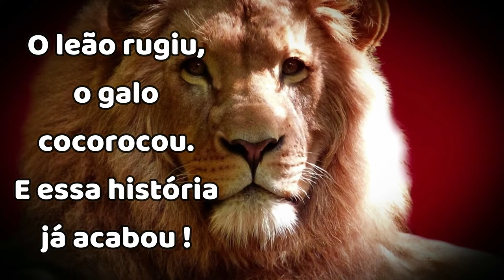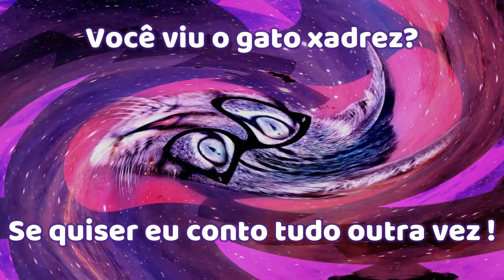Como terminar de contar histórias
Conversa informal sobre frases que terminam uma contação de história de maneira divertida.